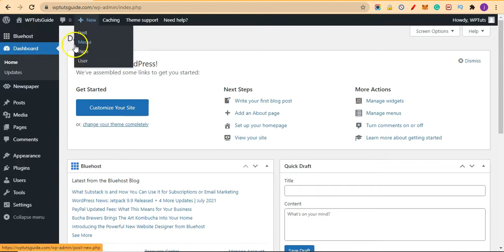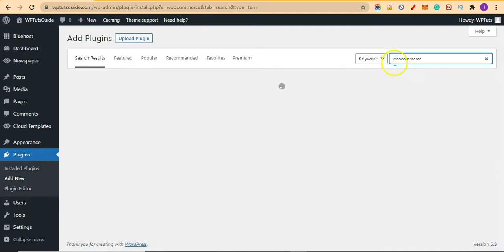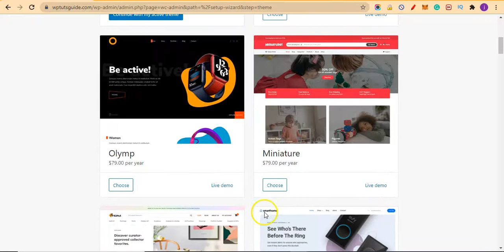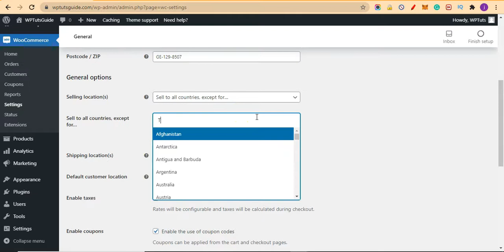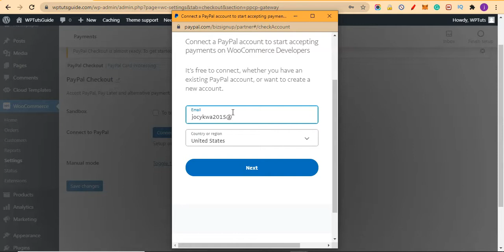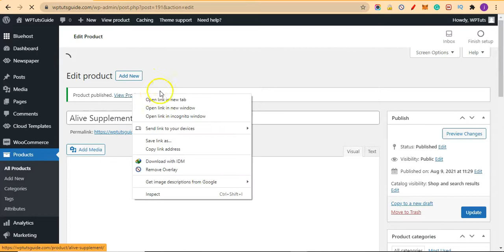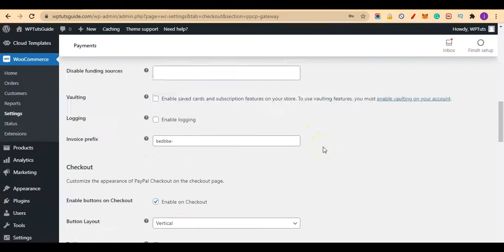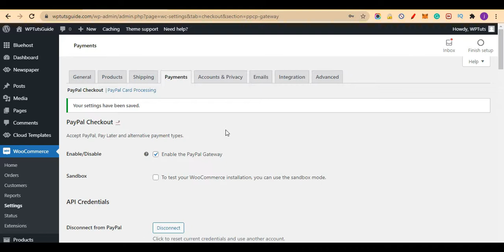🏆How To Add eCommerce To An Existing Wordpress Website - Make WP eCommerce In 2021 Tutorial Video🤩🔥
This video tutorial is to help you as a Wordpress Beginner on How To Make An Ecommerce Website With Wordpress | ✅Wordpress Blogging Tips For Beginners✅

Hey guys! Today I’m going to show you how How To Make An Ecommerce Website With Wordpress.

If you are interested to find out more about how to wordpress ecommerce you need

The video is showing how to wordpress ecommerce   but also try to cover the following subject:
-how to make an ecommerce website with wordpress
-how to add ecommerce to wordpress website
-add ecommerce to your wordpress blog

 Something I saw when I was searching for information on how to wordpress ecommerce was the absence of appropriate details.
How to wordpress ecommerce nevertheless is an subject that I know something about. This video for that reason should matter and of interest to you.
Now that you have actually watched our YouTube video about how to wordpress ecommerce has it assisted?